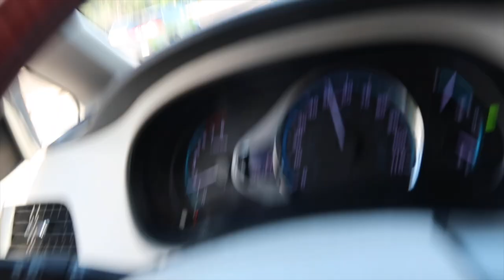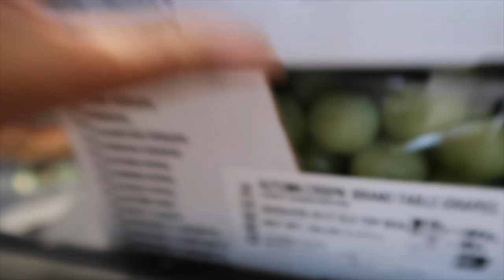At Home Silk Press Fail, Aldi Shopping, Marshalls, Trying New Products For A Silk Press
Join me as I try to do a silk press as home as you see it did not turn out as I wanted it to so it was an epic fail. I also do my weekly Aldi shopping trip watch as I pack away the groceries and clean up my kitchen. If you have any questions about products used in this video please ask them down below in the comment section.